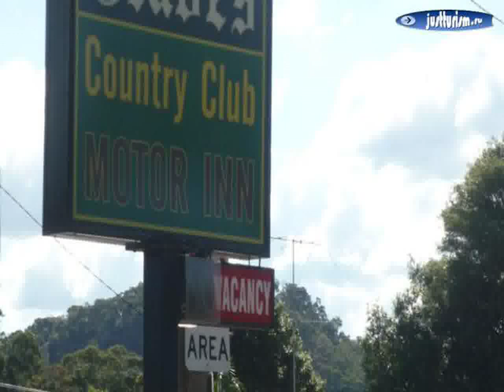Южный Уэльс, Woy Woy - Glades Motor Inn